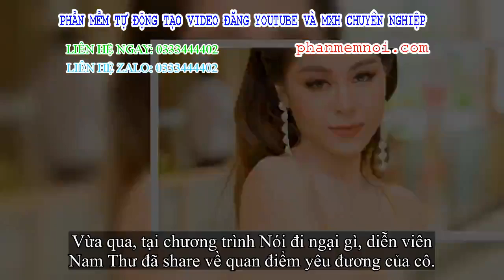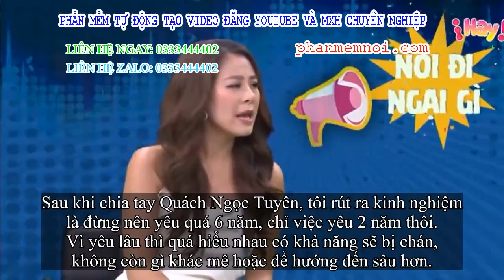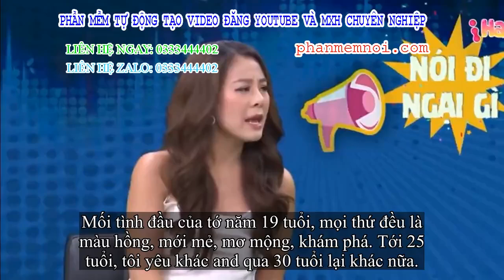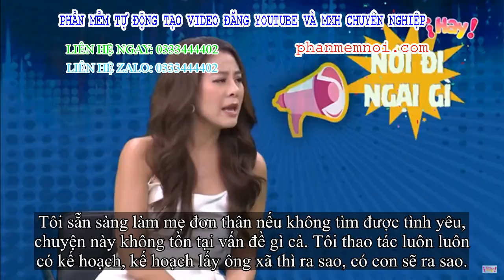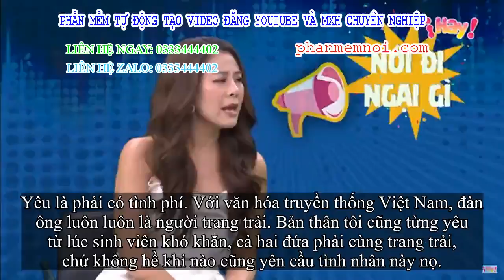✅ Nam Thư: 'Tôi không hẳn kiểu gái tình một đêm'